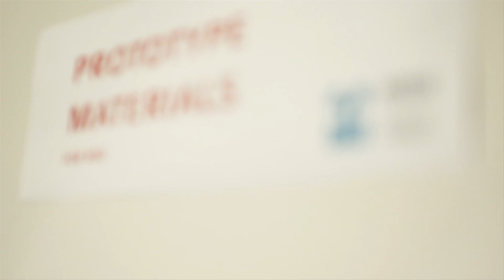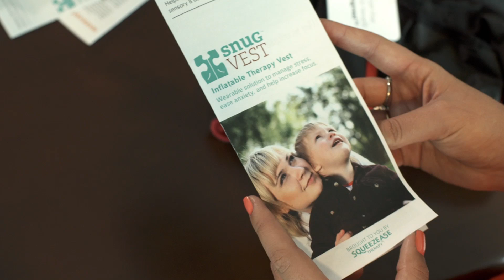Snug Vest deep pressure therapeutic garment - MDEA 2014 Finalist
Snug Vest is a therapeutic garment that inflates to provide a firm hug known as deep-pressure therapy. It regulates the sensory system and relieves anxiety in individuals with autism and sensory disorders. Pressure is adjustable and user-controlled. Manufactured by Squeezease Therapy Inc. (Vancouver, Canada).

This exceptional medtech product is a finalist in the 2014 Medical Design Excellence Awards competition. UBM and MD+DI announced the MDEA14 winners on June 11, 2014 at MD&M East.